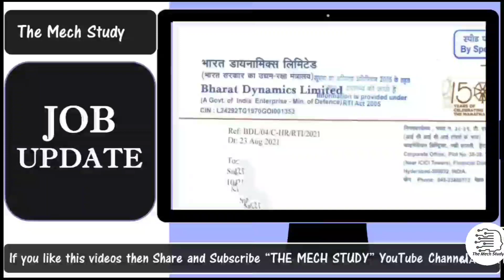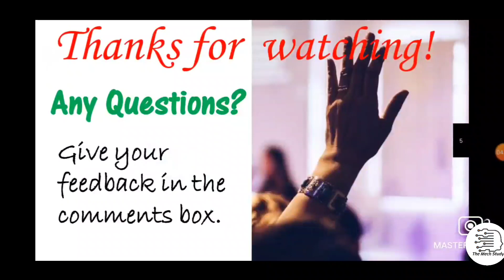BDL Management Trainee Exam Date & Total Application !! The Mech Study Official !!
Discussed in this video:
✔ BDL Limited Official Exam Date & Category based Application
✔ BDL Management Trainee Exam Date & Total Application
✔ BDL Management Trainee Exam Previous Year Question Paper